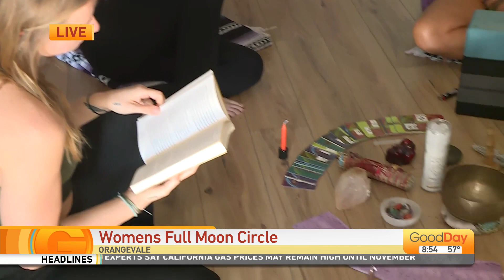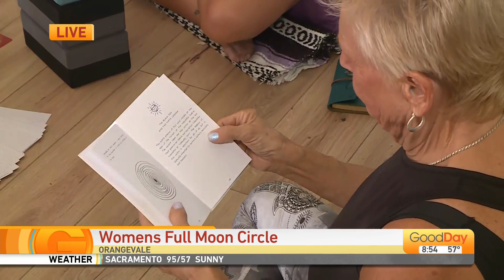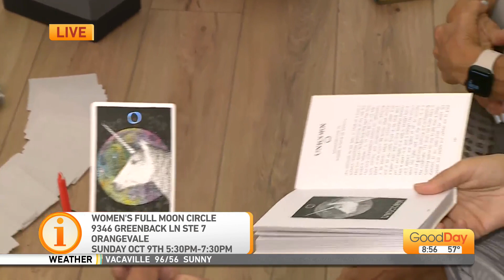Women's Full Moon Circle - Orangevale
Enjoy an evening of magic, beauty and getting in touch with your feminine energy! Jordan Segundo is at Unbound Yoga and Fitness in Orangevale, getting a preview of Sunday's Full Moon Circle!